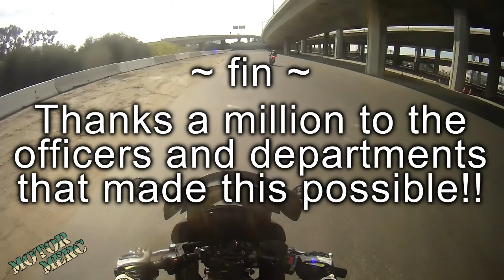Ride to Live - Skills Training with the Police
Hawthorne and Torrance PD Motor Units host a class called Ride to Live.  In the class they share technique and skills training out of their own training regimen.  The idea is to make everyone a safer rider by helping them learn mastery over the finer points of motorcycle control and road awareness.  It's a full 8 hour day and almost all of it is on the bike, meaning you get about 6+ hours of on-bike training, lots of one-on-one attention from some of the best riders in the world, and a really sore clutch hand!!  And it's FREE!!

This is probably the most valuable class you can take as a road rider.  There are other programs out there but my philosophy has always been that the best riders on the road are PD and HP motor units, so if you aspire to greater skill, they are great role models to follow as far as training.  So this was an amazing opportunity!!

Not to mention all the officers were super nice, friendly, and open to answering all questions... including the stupid ones about how to get out of a ticket.  ;)

Big shout out to the Hawthorne and Torrance Motor Units that hosted this for us.  What an awesome day!!